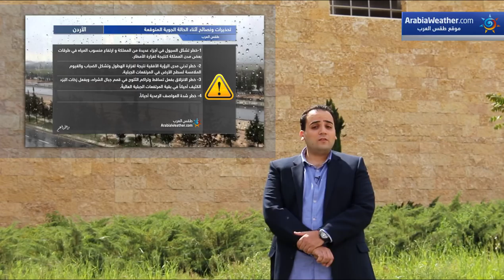الأردن:منخفض جوي ليلة السبت والأحد يحمل معه أمطار غزيرة والتفاصيل مع أسامة الطريفي